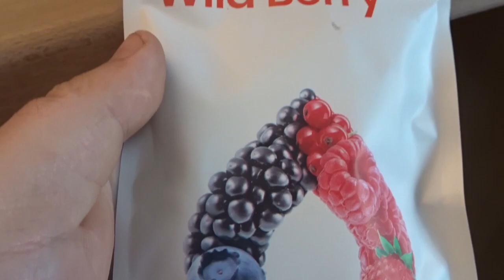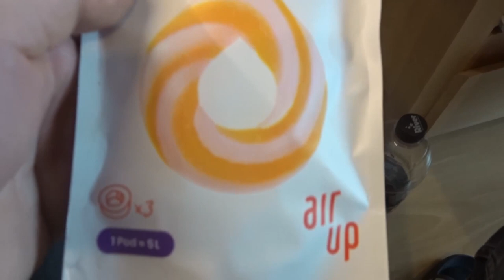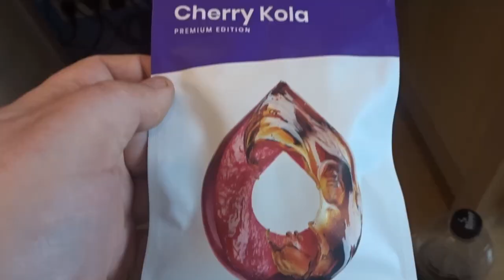VLOG 73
BEDANKT OM TE KIJKEN NAAR "VLOG 73" VOND JE DE VIDEO TOF? BELOON HEM DAN ZEKER MET EEN LIKE